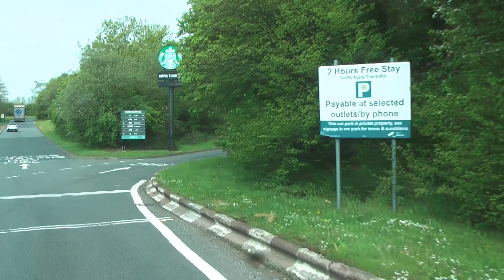F88 From Llandudno Transport Festival To Yorkshire